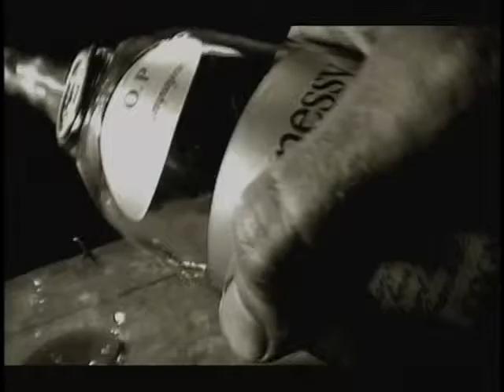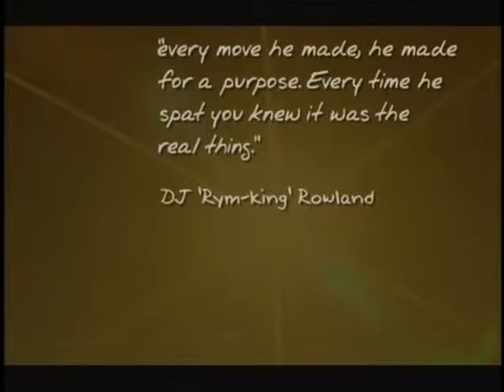Tupac Hip Hop Genius (Part 4 of 8)